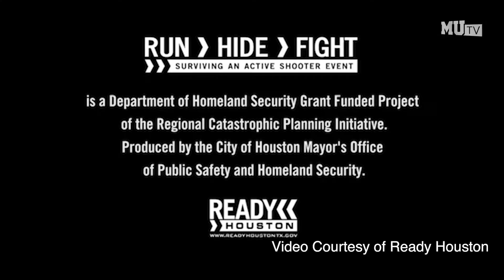MUPD offers training for active shooter situation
Think you know what to do in the event of an active shooter? MUPD Lt. Jill Weisensel has quick steps to take in order to stay safe.